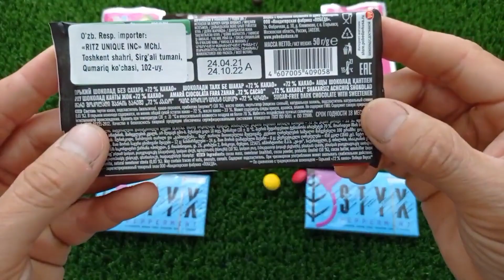Lot’s oF Lollipops And Candies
# पोकोयो डिबुजो,
# वीडियोपैरानिनोस,
# कोमो डिबुजर,
# पोकोयोनीना,
# पोकोयोनीना
# कोमोडिबुजरअनीनाडेपोकोयोchocolate,Some lot’s of candies,some lot’s of candies asmr,#
some lot's of candies,#